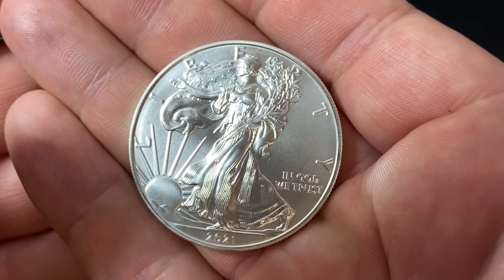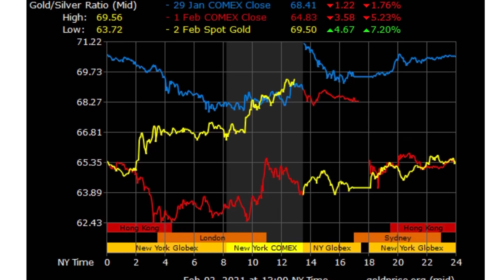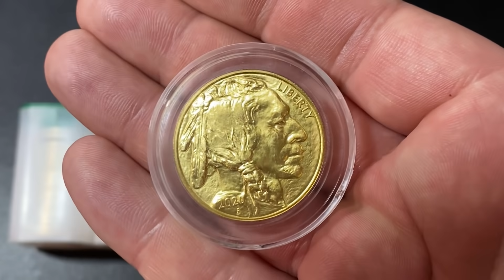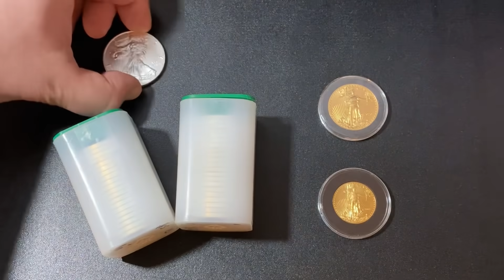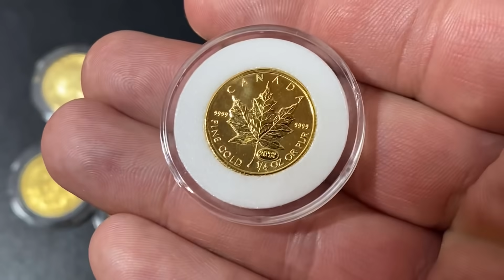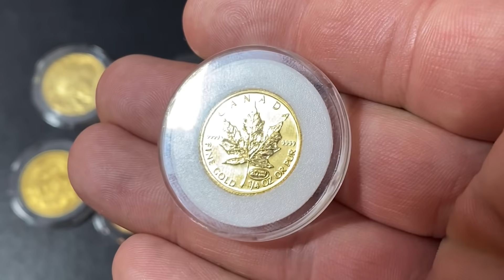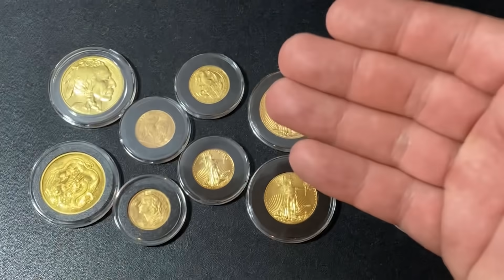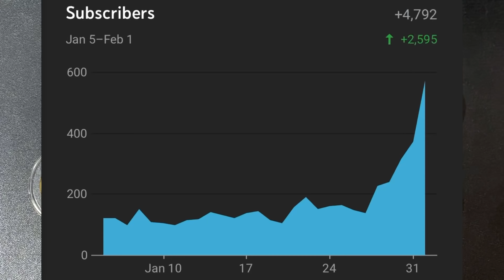Silver Price is Down! Gold Investing vs. Silver Investing Explained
In this video I talk about the recent price drop in silver and I also talk about investing in gold. Silver prices recently dropped and this proves silver's volatility. Gold prices have been fairly stable pointing to one of the reasons many people invest in gold. The reasons that people invest in gold and silver are similar. Gold and silver are both seen as safe haven assets and they also are looked at as a hedge against inflation. It looks like we might have massive inflation on the horizon so I am still buying gold and buying silver. Silver prices going down are possibly do to the massive hype dying down and the natural correction. I am still investing in gold and silver and I suggest that you look at the fundamentals for gold investing to see if it is right for you. Here is the link to the gold miner I talk about in the video: Newfound Gold (TSX-V: NFG | OTC: NFGFF):

S. Dragons

This video was conducted on behalf of Newfound Gold Corp, and was funded by Gold Standard Media LLC.

Topics I cover in this video: silver price down, silver down, why silver is down, silver down, silver price drop, silver price dropping, gold investing, investing in gold, gold investing for beginners, gold investing for beginners 2021, gold investing, gold investing guide, gold investing beginners guide, gold investing 2021, gold investing strategy, gold investing strategy for 2021, invest in gold, invest in gold 2021, invest in gold stocks, invest in gold bars, invest in gold coins, invest in gold mining stocks, invest in gold bullion, gold investing strategy, gold mining stocks